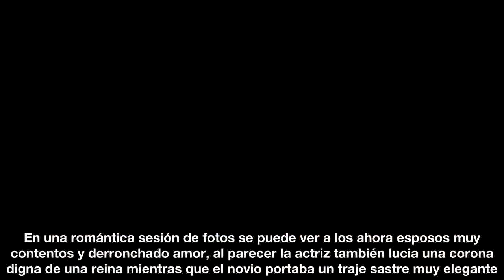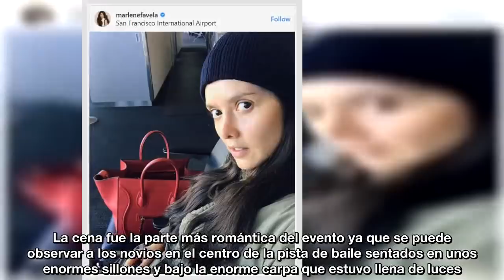La boda de Marlene Favela sacada de un cuento de hadas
Llegó el momento más feliz en la vida de famosa actriz quien contrajo nupcias con el empresario George Seely.

Hace unas horas se llevó acabo en San Juan de Río, Querétaro, una de las bodas del espectáculo más esperadas del año, la de Marlene Favela y George Seely, un empresario de nacionalidad australiana.

Fuente: goo.gl/5CBYqX